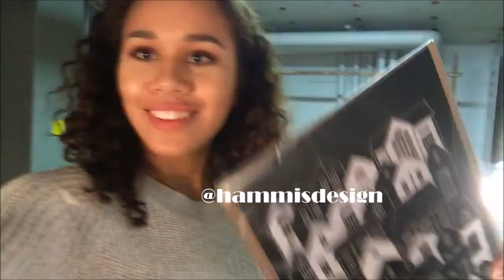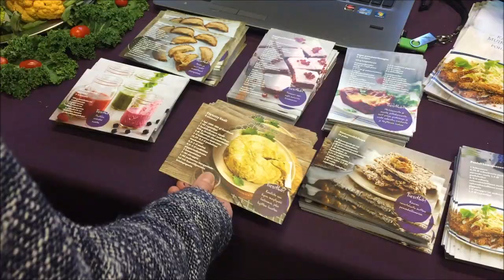ENSIMMÄINEN VLOGI??? // Puhujana messuilla